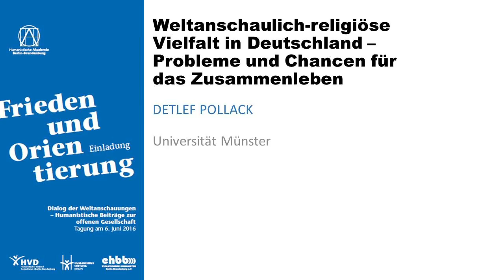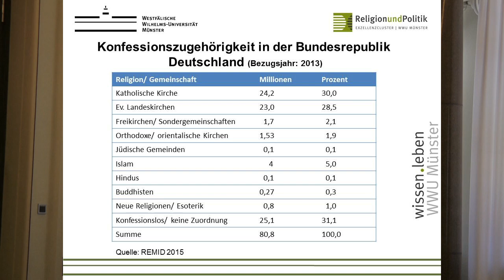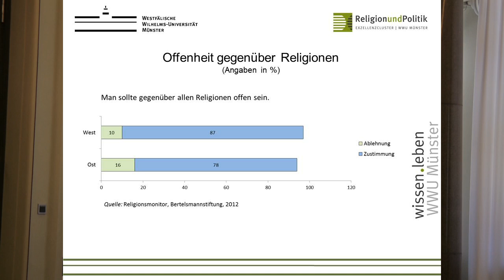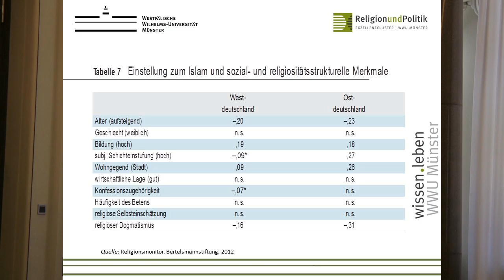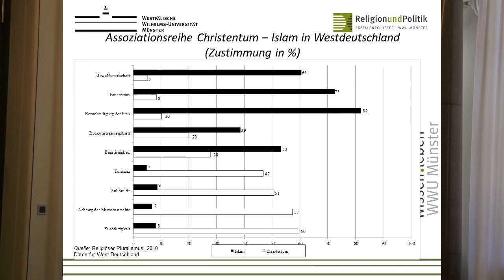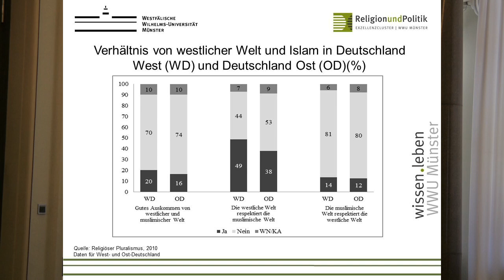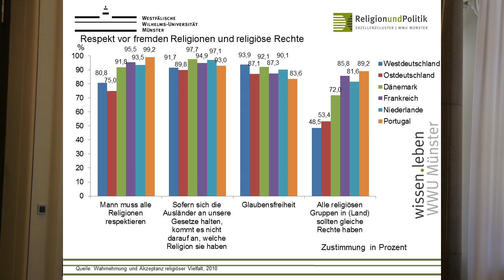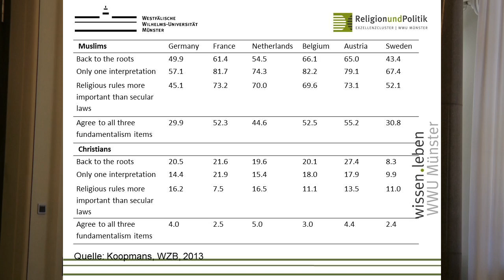Detlef Pollack: Weltanschaulich-religiöse Vielfalt in Deutschland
Referat anlässlich der Tagung: „Frieden und Orientierung – Humanistische Beiträge zur offenen Gesellschaft“ am 6. Juni 2016, Berlin, Rotes Rathaus